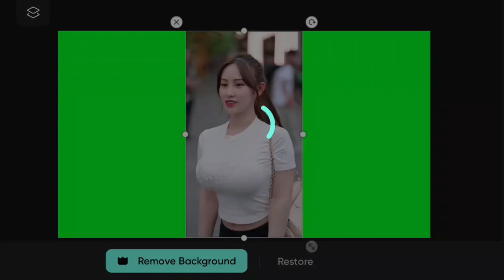Portrait Video Nanny Canon EosR5 + RF85 f1.2L DS